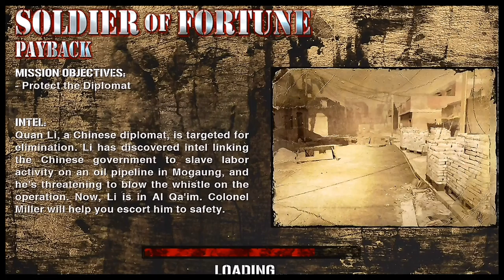Hey' I'm Playin' That! Presents: Spray & Pray: Slightly Stupid Shooters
Xbox Live GamerTag: unseenenemy
PSN ID: bigangrynate